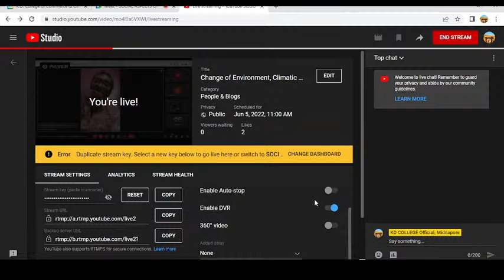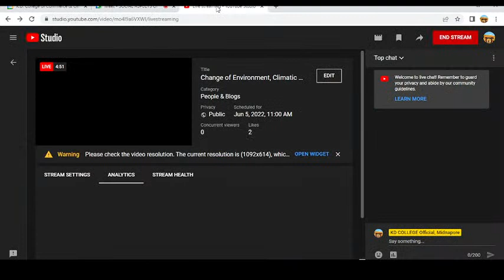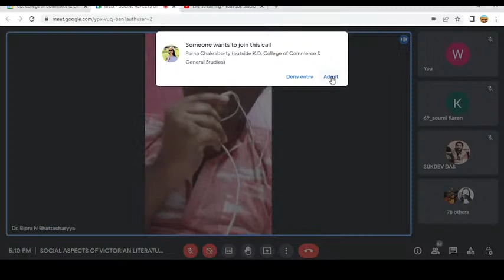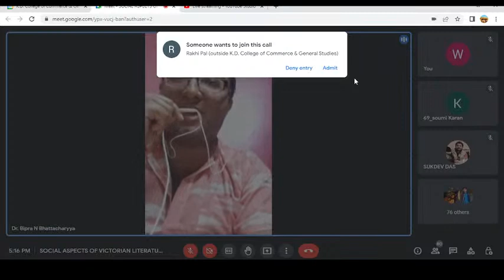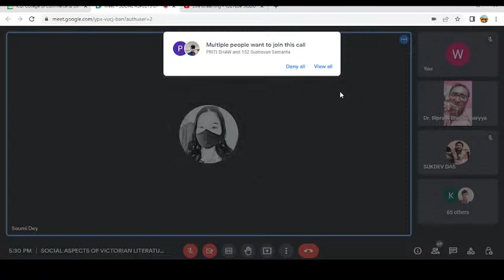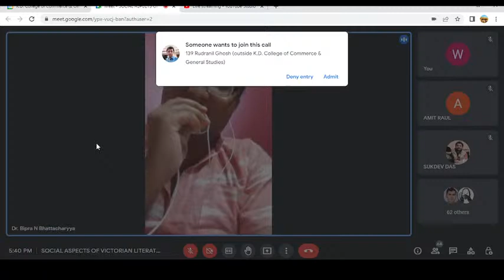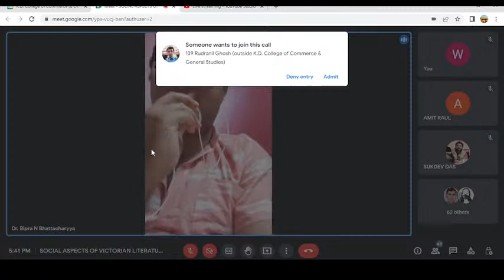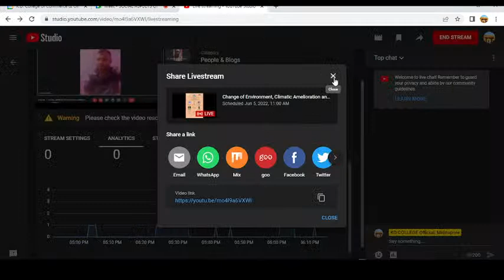Change of Environment, Climatic Amelioration and Future of the Biosphere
On the Occasion of World Environment Day-2022
Theme: Only one Earth